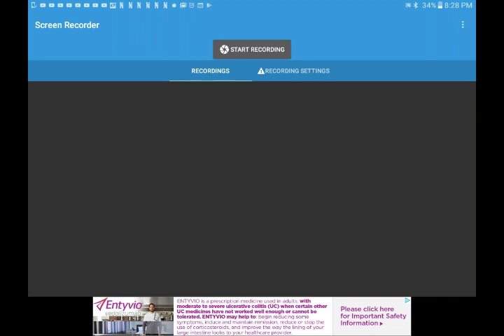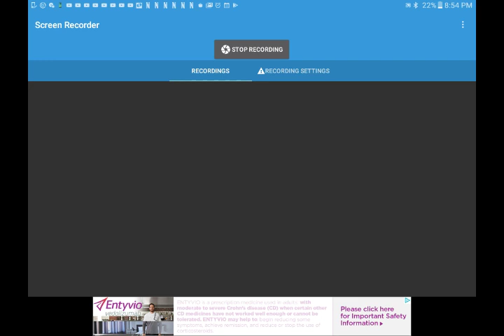Dare evil exe part 6